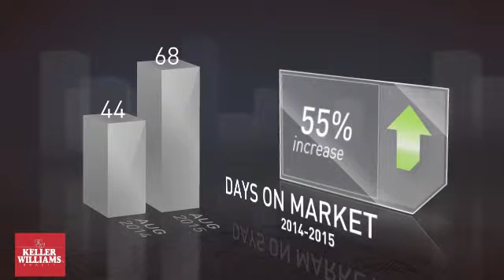Rolling Hills Estates August 2015 Market Update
Real Estate local market update for Rolling Hills Estate, California zip code 90274 in August 2015.